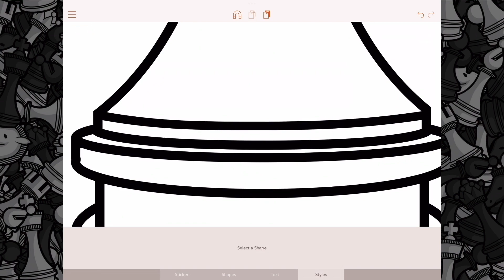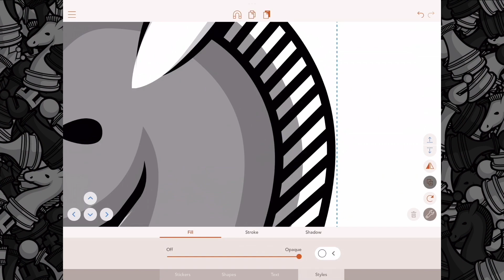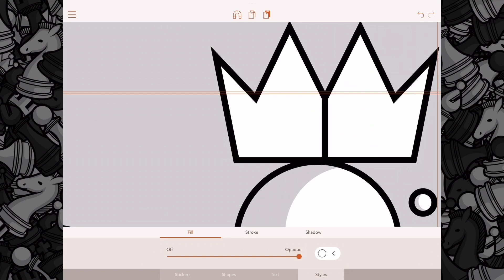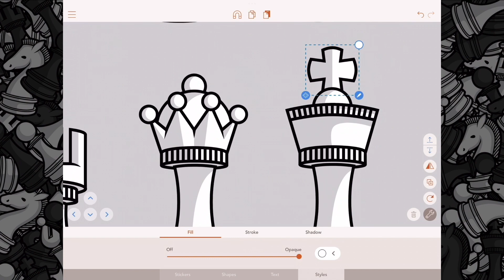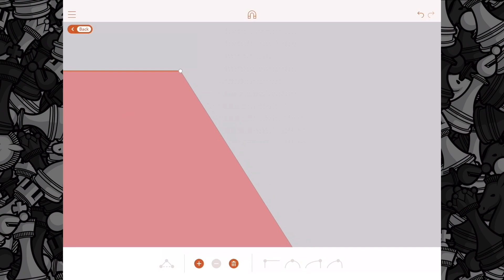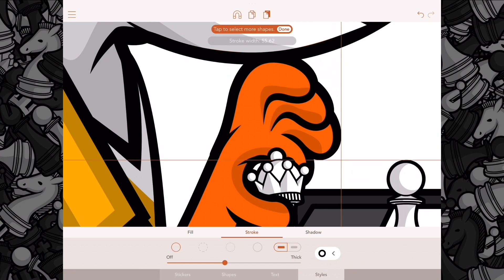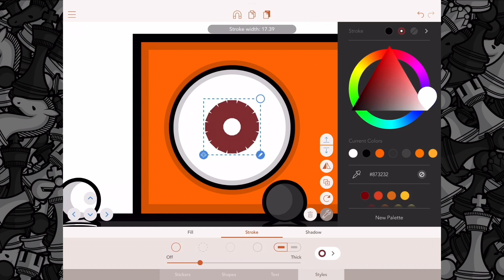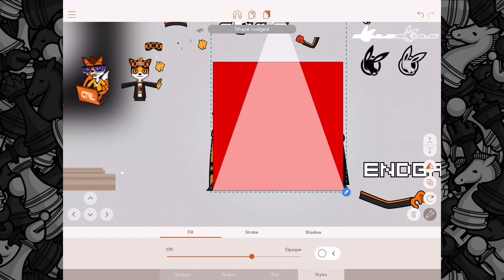How I make the cover artworks for my music - Endgame [UPDATED Cover Art Timelapse]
Hey everyone! Here's a new timelapse I recorded showing the updated cover artwork for Endgame, soundtracking Robin (left) and Strattzr (right)'s intense chess game that lead to Robin winning and Strattzr retiring from GLHF.

This version includes several updates, such as:

• a chess clock,
• the cover art being less bright,
• Robin making a move and not Strattzr,
• a better view of the chess board,
• the A1 square being dark and thus determining the colours for the other squares (other way around is incorrect),
• much more detailed chess pieces, and
• a more respectable board layout with no impossible positions (like a black pawn on the 8th rank). Here, Robin plays what would be the start of three moves in a row the Stockfish chess engine considered "great moves". As I've become obsessed with chess myself I felt need to update Endgame's cover artwork.

I begin by first updating the chess pieces (as opposed to using the less detailed ones from Enjoy the Ride's artwork) and then update the designs of Robin and Strattzr I made for the original Endgame artwork – you can see its cover art timelapse

This chess board's FEN (after Robin plays 45. Qd1):

5rk1/7p/2Q3p1/3pq3/2p5/4p1P1/2P4P/3Q2K1 w - - 0 1

The game between Robin and Strattzr plays the Sicilian Defence: Classical Variation. The full PGN of the game is:

Follow me on the Fediverse (read for more info)